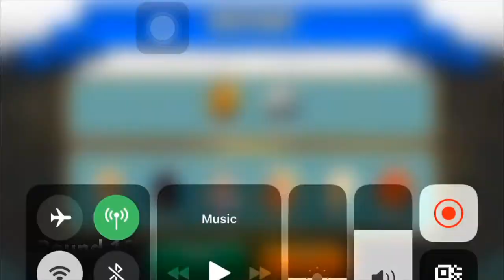Gods Of Olympus Round 11 to 13 | Tartarus Breakout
GOLDEN BREAKOUT: Tartarus Challenge